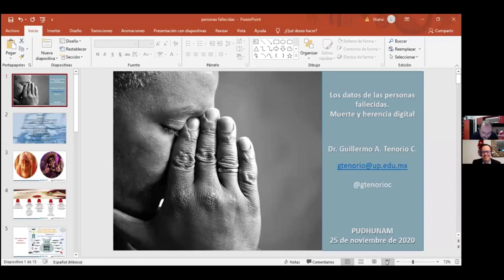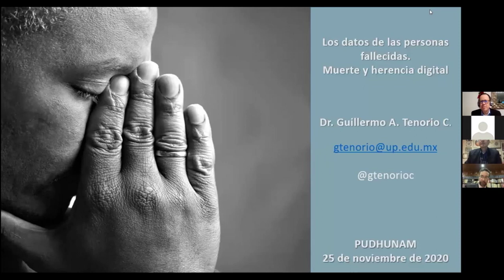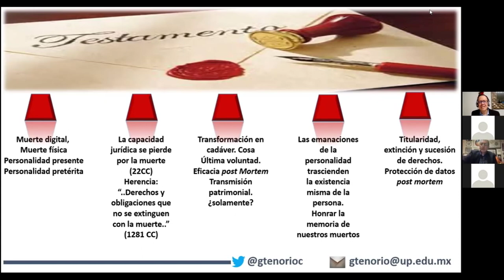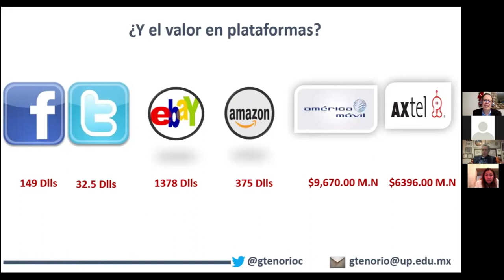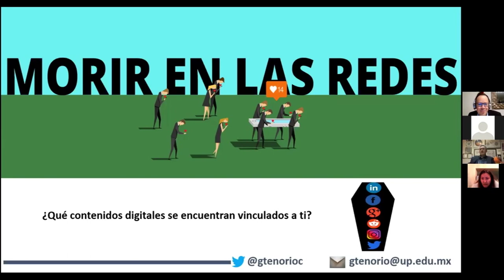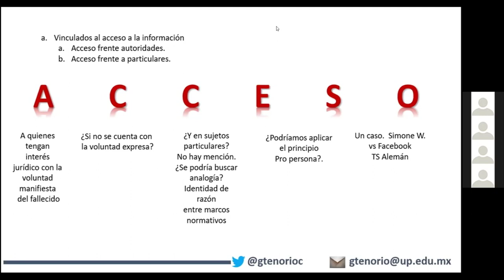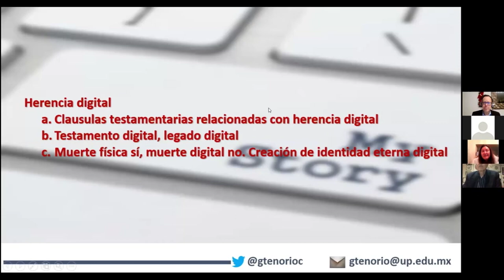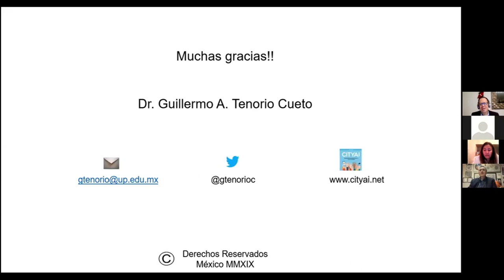LA PROTECCIÓN DE DATOS DIGITALESDE LAS PERSONAS FALLECIDAS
Ciclo de conferencias Los Derechos Humanos Hoy
Dr. Guillermo Tenorio Cueto

Universidad Panamericana